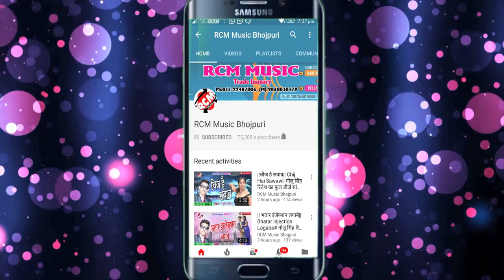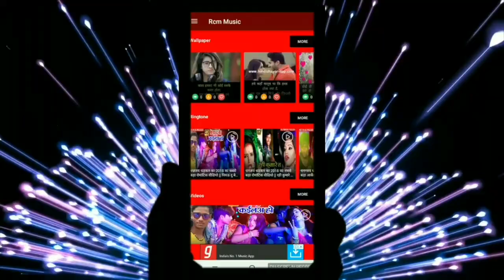टमाटर लाल का 2018 का सबसे बड़ा सांग || नेहवा के दीदी हमरा उहे चाही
Title: NEHWA KE DIDI HUMRA UHE CHAAHI
Singer: TAMAATAR LAAL
Lable: RCM Music
Lyrics: TAMAATAR LAAL
Video Director:
DOP: